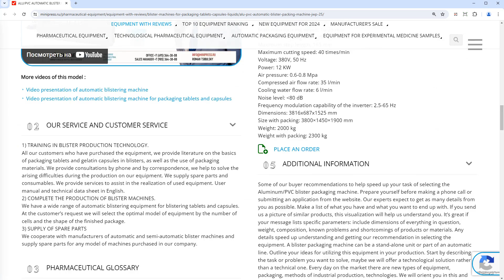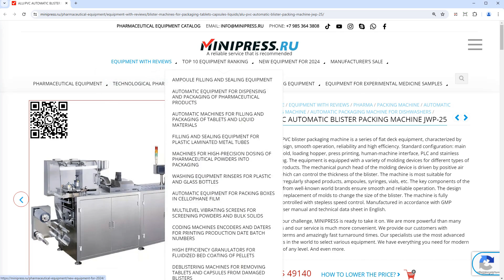Minipress.ru AluPVC automatic blister packing machine JWP-25